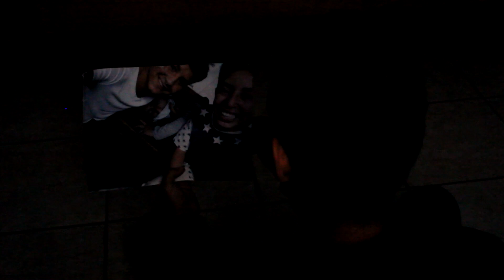24 de Abril, En memoria de un Grande-Alex Hernández(Video Oficial)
A_H Producciones